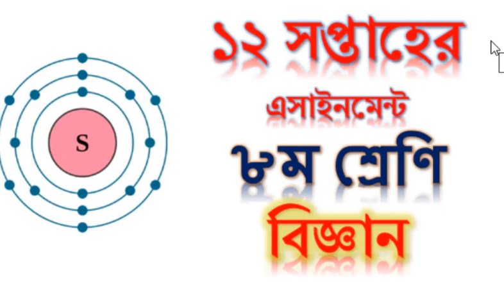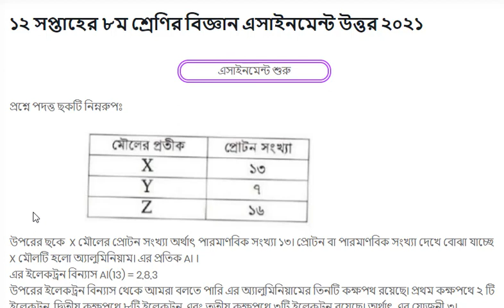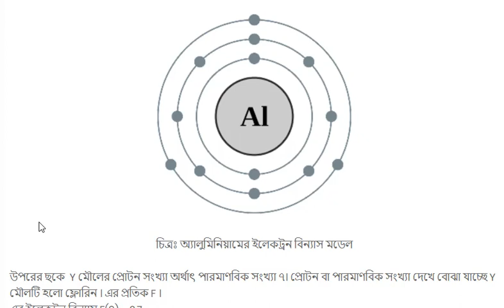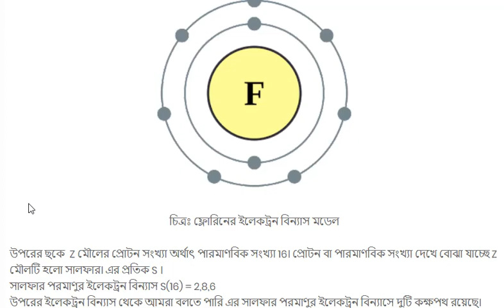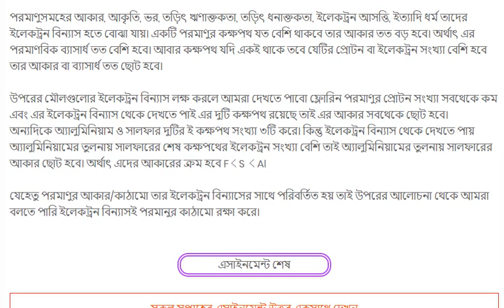১২তম/দ্বাদশ সপ্তাহের ৮ম শ্রেণির বিজ্ঞান এসাইনমেন্ট উত্তর ২০২১ class 8 science 12th week assignment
প্রিয় ৮ম শ্রেনির ১২ সপ্তাহের বিজ্ঞান এসাইনমেন্ট খোজকারী শিক্ষার্থীরা। তোমাদের জন্য নিয়ে এলাম ১২তম/দ্বাদশ সপ্তাহের ৮ম শ্রেণির বিজ্ঞান এসাইনমেন্ট উত্তর ২০২১ class 8 science 12th week assignment। তোমরা এখানে সম্পূর্ণ নির্ভূল ও আলাদা একটি উত্তর পেয়ে যাবে। ১২ সপ্তাহের বিজ্ঞান অ্যাসাইনমেন্টটিতে তোমাদের পরমাণুর মডেল তৈরি করতে বলা হয়েছে। চলো আগে দেখে নিই তোমাদের ১২ সপ্তাহের বিজ্ঞান এসাইনমেন্টের প্রশ্নগুলো।
নির্ধারিত কাজঃ
ছকের মৌলগুলোর ইলেন্ট্রন বিন্যাসের মডেল তৈরি কর। “ইলেকট্রন বিন্যাসই পরমানুর কাঠামো রক্ষা করে'-উপরোক্ত মৌলগুলোর আলোকে এর যৌক্তিকতা নিরুপণ কর।
সংকেত:
ক) মডেল তৈরির জন্য সোলা, কাঠি, রঙ, তার, আঠা ইত্যাদি ব্যবহার
খ) কাগজে অংকনের ক্ষেত্রে বিভিন্ন রঙ ব্যবহার করে চিত্রের উপাদান গুলোকে উপস্থাপন
নির্দেশনাঃ
এই  আ্যাসাইনমে্ট সম্পন্ন করতে পাঠাপুস্তকের এই অধ্যায়ের ৯-১৩ পাঠ সম্পন্ন করতে হবে।
সহজলভ্য উপকরণ নির্বাচন করে মডেল তৈরি করতে হবে
কাজের ক্ষেত্রে যন্ত্রপাতি ব্যবহারে সাবধানতা অবলম্বন করতে হবে।
মডেল খাতার সাথে প্রতিষ্ঠানে জমা দিতে হবে।

উপরের প্রশ্নগুলো পড়ে  তোমরা বুঝতে পারছো দ্বাদশ সপ্তাহের বিজ্ঞান অষ্টম শ্রেণির উত্তরে তোমাদের কী লিখতে হবে।
উত্তরটি আমাদের সাইটেও তোমরা দেখতে পারবে। নিচের লিংকে প্রবেশ করে।

(১২তম) দ্বাদশ সপ্তাহের ৮ম শ্রেণির বিজ্ঞান এসাইনমেন্ট উত্তর ২০২১

আমাদের সাথে যোগাযোগ করার জন্য নিচের এসাইনমেন্টে পেজ ও গ্রুপ ব্যবহার করতে পারো।
ফেজবুক পেজ (সমস্যা ও সমাধান)